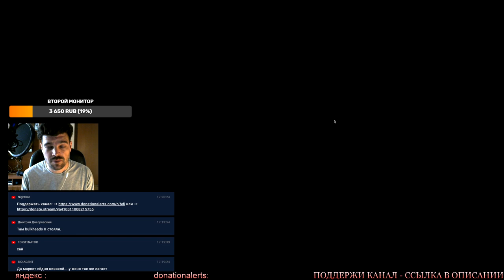EvE online | ТАКОГО КОНТЕНТА ТЫ ТОЧНО НЕ ВИДЕЛ